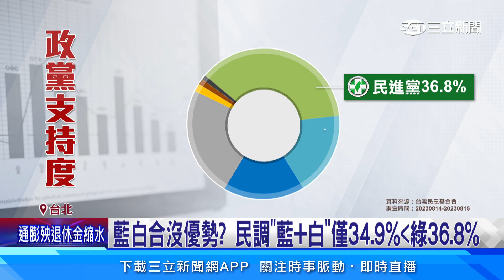藍白合沒優勢 民調「藍+白」僅34.9%‹綠36.8%│94看新聞